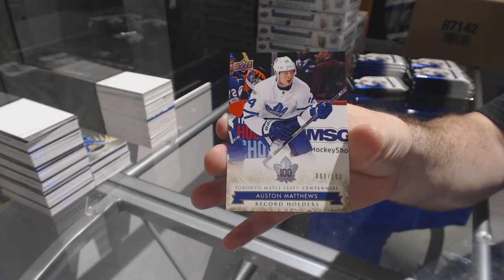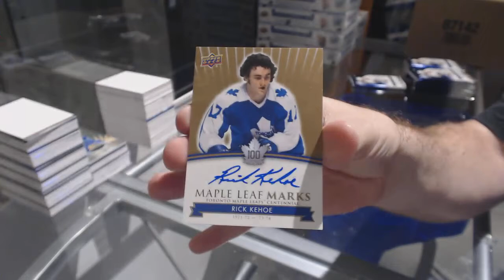BBristow's 17-18 UD Toronto Maple Leafs Centennial Hockey Box Break